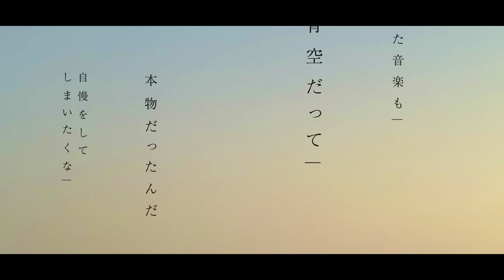【Hontoudayo - Natsunose】本当だよ feat.花本朔 - ナツノセ Piano弾き語りver.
本当だよ feat.花本朔 Piano弾き語りver.

本当だよ
Streaming & Download

piano ver. inst

【Lyric】
Just the truth, the truth, the truth.
I know it sounds like a lie.
But it's the truth, the truth, the truth?
If you're here, that's all that matters.
the only one who's right, because you're the only one who knows for sure.

I don't believe any of this.
Can someone please help me?

All I get is lies.
All I get is information.
All I see is false kindness.
All I see is a false brand.
All I see is vanity.
I have become vain.
I have lost my self-esteem
And heart-wrenching social networking.
I can't help what's wrong with me, I laugh.
I wonder if “You seem popular” and “You are sincere and kind” are empty flattery.
I wonder if my current body, this song, and this heart are all lies.

It's just the truth, the truth, the truth.
the only one who's right, 'cause you're the only one who's right

There are too many superlatives in the world.
I compare them out of habit and it breaks my heart.
I wish I could say I love myself.
When will I be able to laugh from the heart?

Read my favorite book.
The smell of summer makes me smile.
Playing the guitar all the time
Shed a tear
And get comfortable again
And the music you've grown to love
And the blue sky at noon
It was real.
I felt like bragging.

“I'm still okay.”
I hide heartbreak.
I'm just like you.
If you're tired, take some time off.

But it's the truth, the truth, the truth, the truth.
It's all I need if you're here.

It's okay if you're here.
You're the only one who's right, I'm sure of it.
I can't stand a world without you.
Let's get away from all the things that make you cry
Summer skies with you are just so beautiful